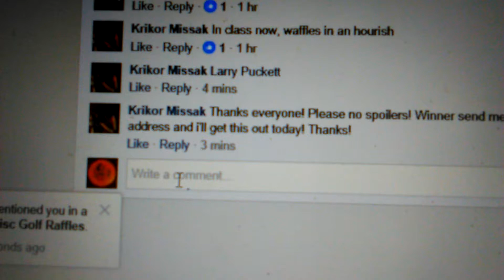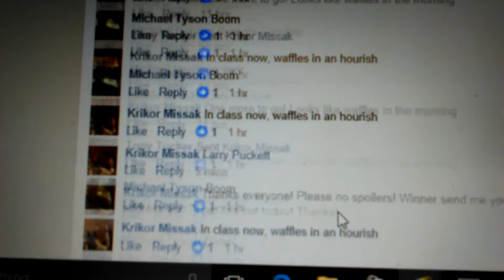Krikor Anthon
Winner